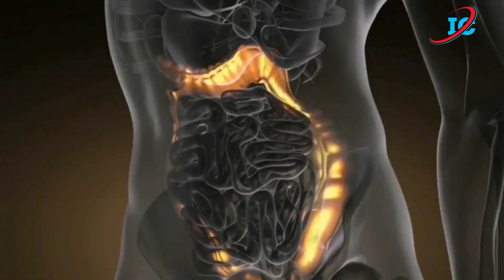ডাক্তাররাও অবাক হলো-বন্ধ শিরা খুলে যাবে,সায়াটিকা,গেঁটে বাত,গ্যাস,অনিদ্রা,লিভারের রোগ ১০০% দূরে থাকবে